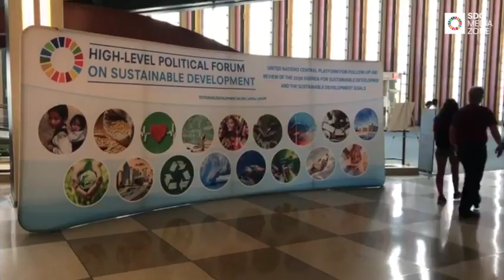Averting a Global Water Crisis : SDG Media Zone Update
Climate change, population growth, pollution and mismanagement are putting more of the world’s fresh water supplies at risk.  As delegates from around the world attend High Level Political Forum on sustainable development look at ways to accelerate